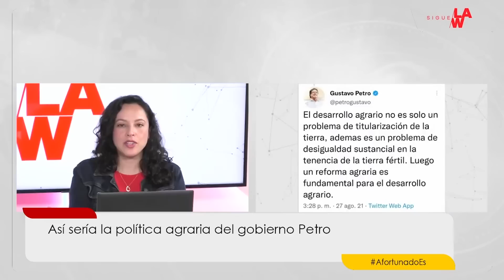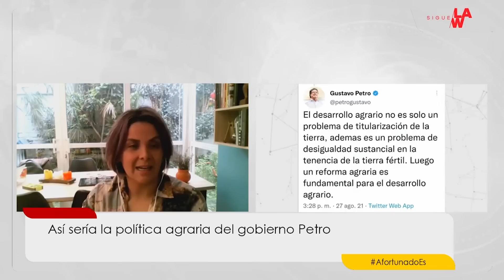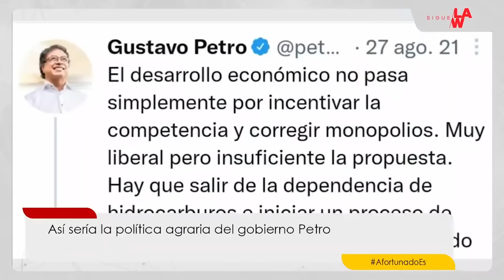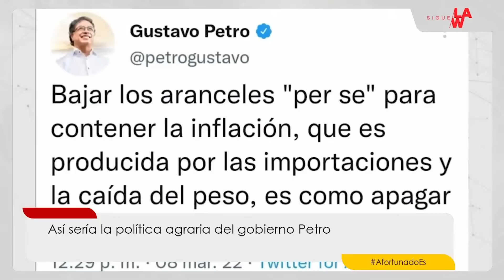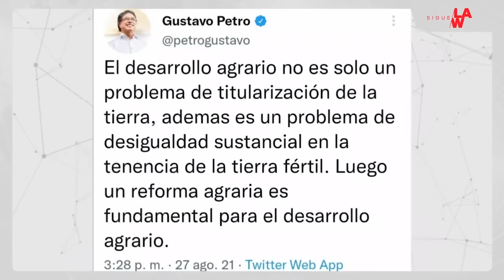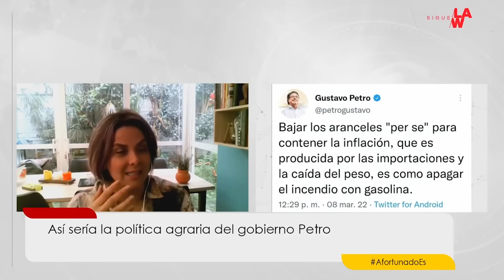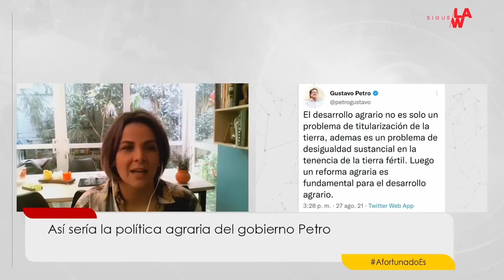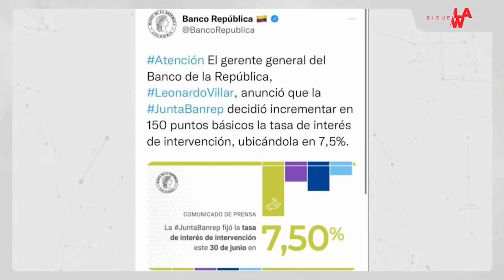Así será la política agraria del gobierno de Gustavo Petro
En el marco de la llegada del nuevo gobierno, Jhenifer Mojica, líder del equipo de empalme del presidente electo Gustavo Petro para el sector agropecuario, se refirió en Sigue La W a la política agraria del gobierno de Petro en cuatro ejes fundamentales.

Mojica aseguró que el objetivo de este programa es “volver a Colombia una potencia mundial en la producción de alimentos, de poder luchar contra el hambre y contra el encarecimiento de los alimentos”.

En cuanto al segundo eje, explicó que este tiene que ver con las políticas y arreglos necesarios para lograr cumplir con el acuerdo de paz.